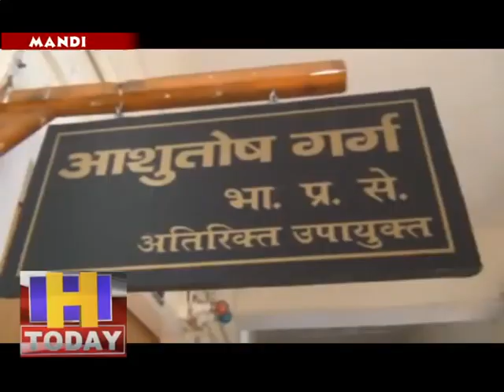25 april 05 घर बैठे पाएं बीपीएल प्रमाणपत्र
मंडी, 23 अप्रैल रू अतिरिक्त उपायुक्त आशुतोष गर्ग ने कहा कि मंडी जिला में ई-डिस्ट्रिक्ट प्रणाली लागू से लोगों को विभिन्न नागरिक सेवाएं ऑन लाईन मिल रही हैं। इस प्रणाली के तहत ग्रामीण विकास एवं पंचायती राज विभाग से जुड़े प्रमाण पत्र भी लोगों को घर बैठे मुहैया करवाए जा रहे हैं आशुतोष गर्ग ने कहा कि ग्रामीण विकास एवं पंचायती राज विभाग द्वारा बीपीएल प्रमाणपत्र, विवाह प्रमाण पत्र, परिवार रजिस्टर नकल और वर्ष 2016 के उपरांत दर्ज किए गए जन्म एवं मृत्यु प्रमाण पत्र ऑन लाईन प्रदान किए जा रहे हैं